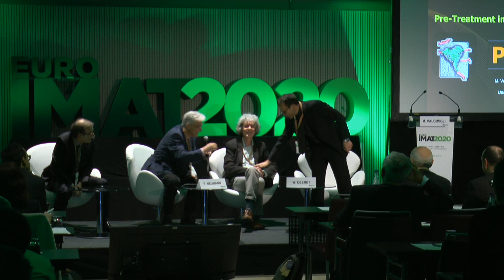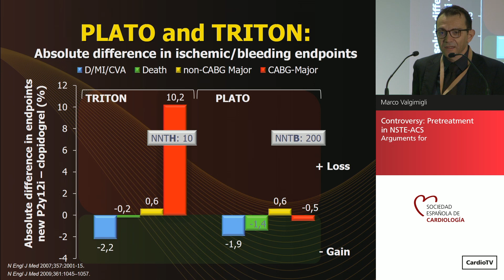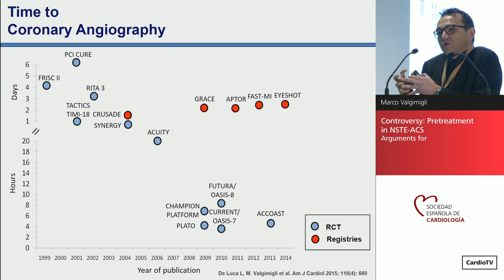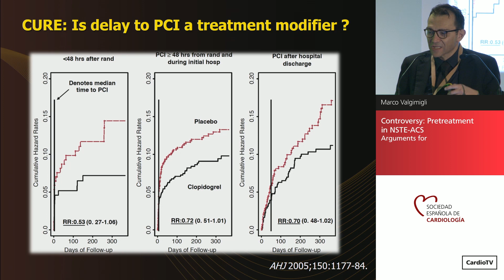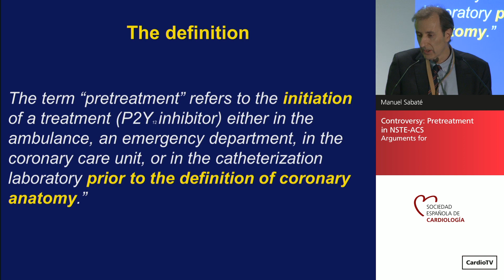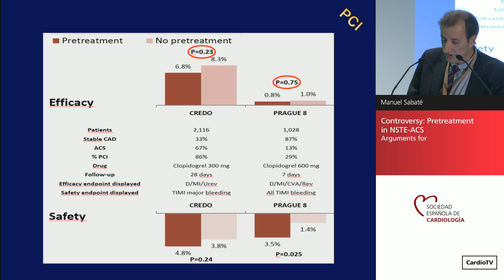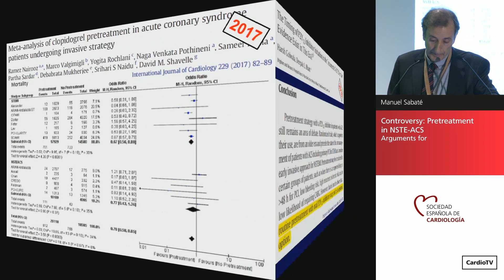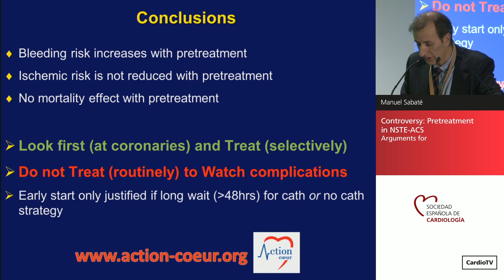Controversy: Pretreatment in NSTEACS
Los doctores Franz-Josef Neumann, Walter Desmet, Marco Valgimigli y Manuel Sabaté participan en la Reunión EuroIMAT 2020 celebrada en Barcelona, los días 20 y 21 de febrero de 2020.